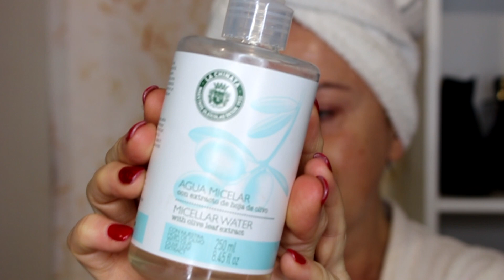LIMPIEZA FACIAL DIARIA = PIEL MAS JOVEN | ArinuCosmetics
Hoy os explico la gran importancia de la limpieza facial diaria.
Productos usados:
La Chinata.
Rituals.
Yesstyle.